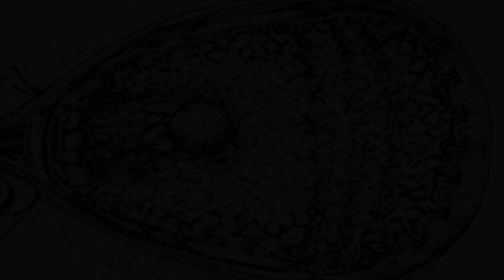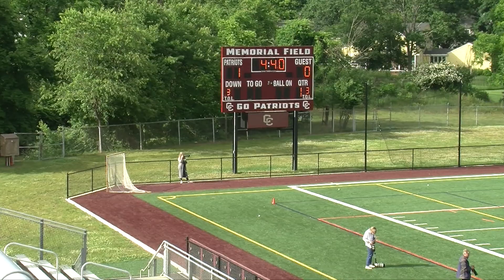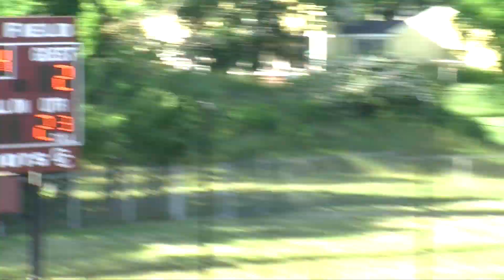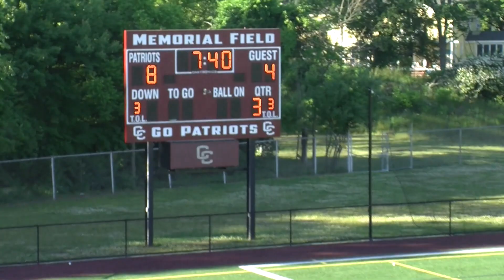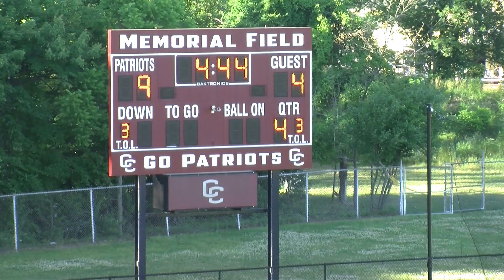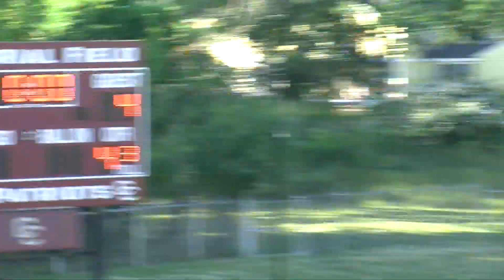Acton Boxborough Varsity Boys Lacrosse vs Andover 6/16/18